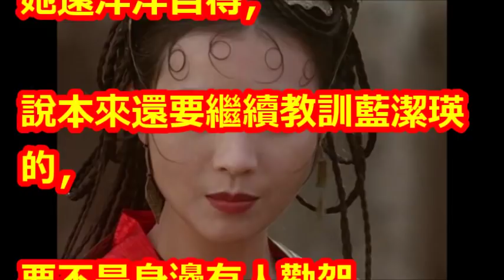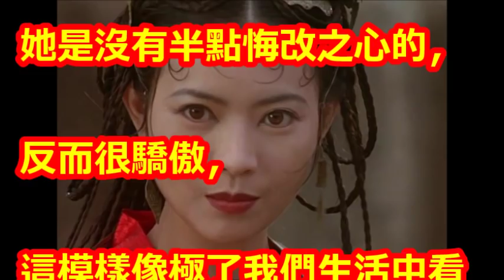狄鶯為什麼〇打藍潔瑛 自曝看不慣對方耍大牌當眾踢飛她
【相關視頻】

孫鵬.狄鶯赴美救子孫安佐  露面後造型讓大家驚呆了  白髮蒼蒼...面容憔悴完整版 ｜【焦點人物大現場】20180605｜三立新聞台

56歲狄鶯早年暴打病中藍潔瑛，以此為榮！18年後近況曝光，兒子被她親手送進監獄，網友：還不是你造的孽！ - 娛 樂 新 聞